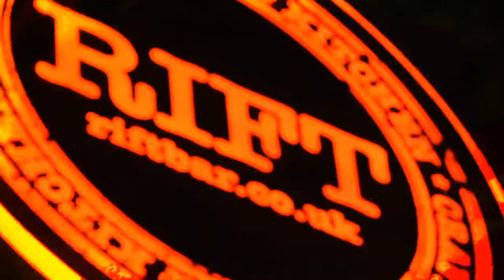Island Jamboree Masquerade Macaque